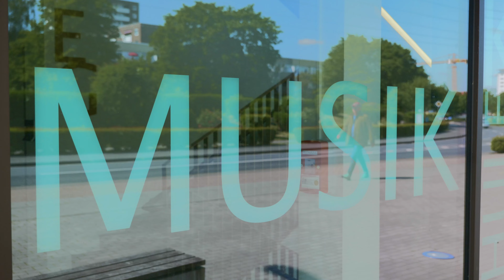Musikschule Monheim am Rhein - Das Klavier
in diesem Video durfte ich sowohl die Kamera als auch den Schnitt und das Colorgrading übernehmen.